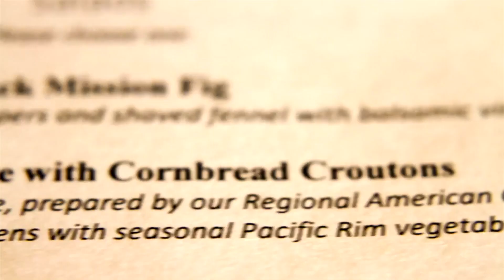Your Class In 60 Seconds-Regional American Cuisine 2020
Pennsylvania College of Technology culinary arts majors apply traditional and modern kitchen techniques in preparing regional recipes for the college's acclaimed Le Jeune Chef Restaurant. In a dynamic production environment, students employ management, critical thinking, communication and problem-solving skills. They also make amazing food!
pct.edu/culinary